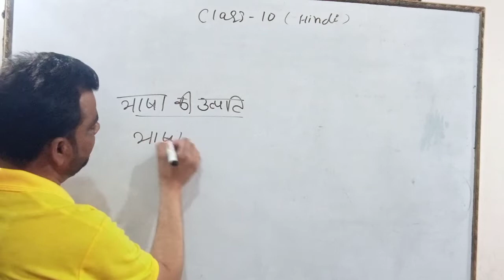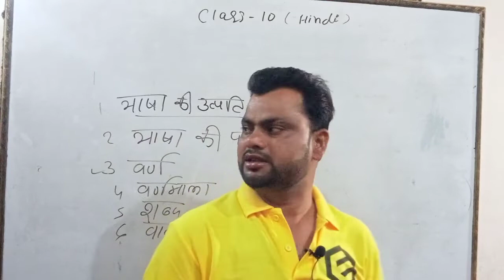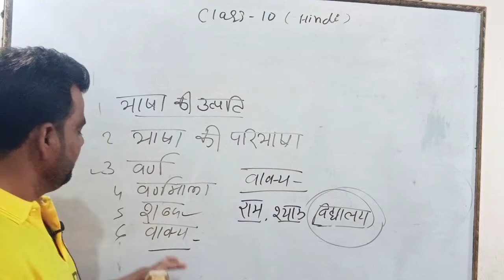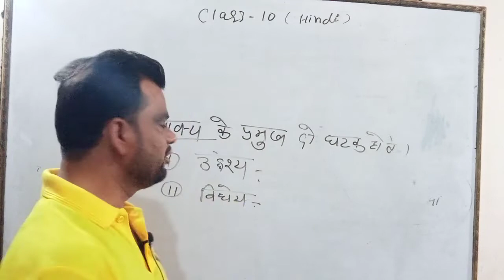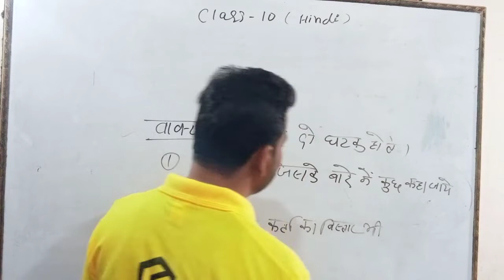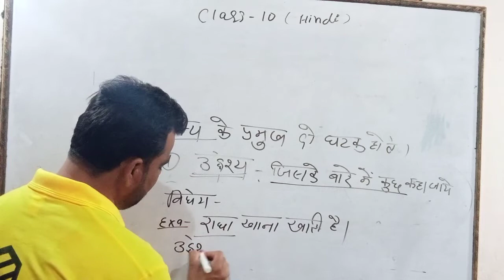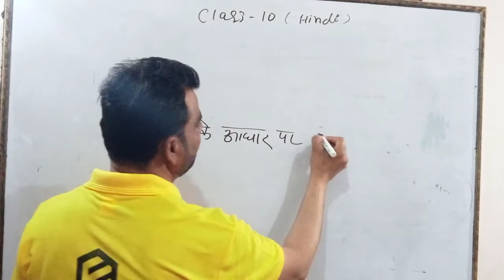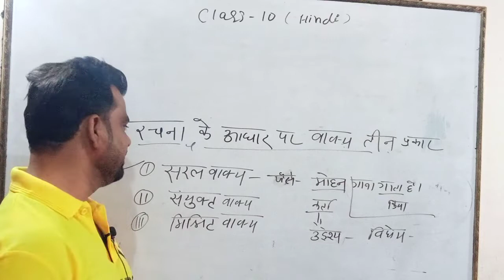हिंदी वाक्य कक्षा 10 BY आदित्य गौतम